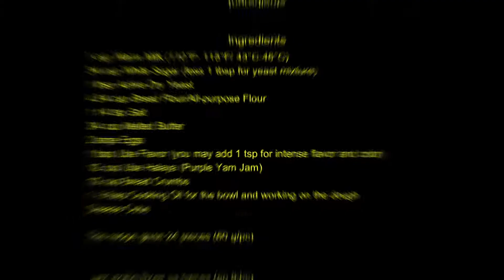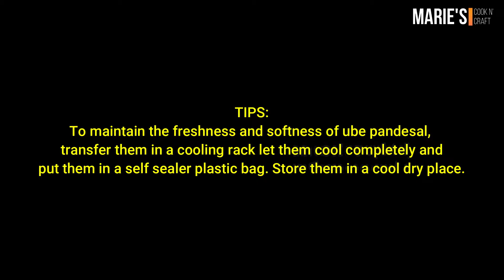How to Make Perfect Soft and Fluffy Ube Pandesal with Cheese/Filipino Bun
Hello Mga Mahal Ko!

Breakfast is not complete without the most common breakfast for Filipinos and that is PANDESAL (a Filipino/Bun). Adding flavor to it makes it tastier and more delicious. In this recipe ube(purple yam) as a flavoring agent will enhance the goodness of pandesal. Try this perfect recipe and learn how to make soft and fluffy pandesal with ube and cheese. I hope you will like this recipe.

Happy Baking!

Ingredients:
1 cup Warm Milk (110°F- 115°F/ 43°C-46°C)
3/4 cup White Sugar (Plus 1 tbsp for yeast mixture)
1 tbsp Active Dry Yeast
4 3/4 cup Bread Flour/All-purpose Flour
1 1/4 tsp Salt
3/4 cup Melted Butter
2 large Eggs
1 tbsp Ube Flavor (you may add 1 tsp for intense flavor and color)
1/2 cup Ube Halaya (purple yam jam)
1/2 cup Bread Crumbs
1 -2 tbsp Cooking Oil for the bowl and working on the dough
Cheese Cube

This recipe gives 24 pieces (60 g/pc)

For More Marie's Cook N' Craft Videos!

Correction for the instruction on 0:40 :
It should be "In a mixing bowl with bread flour, add the remaining sugar (from 3/4 cup), salt, eggs, melted butter, ube halaya, ube flavor and yeast mixture."